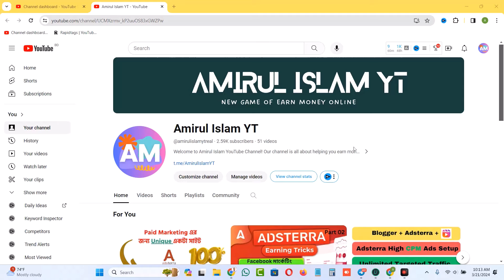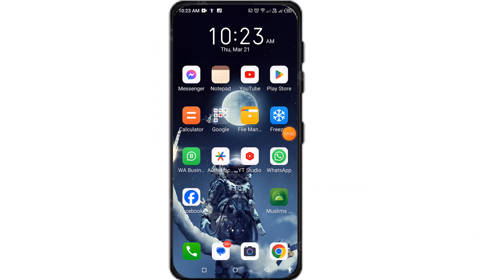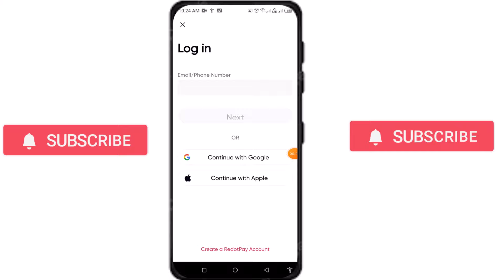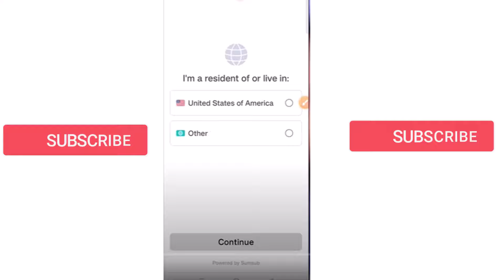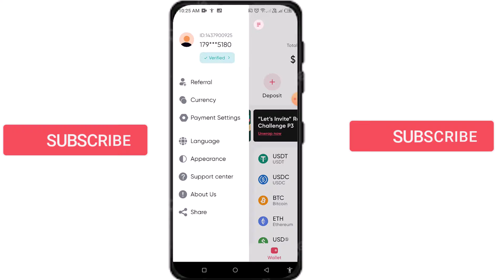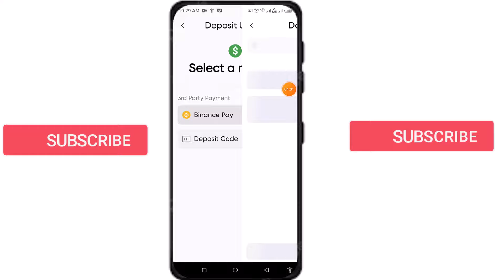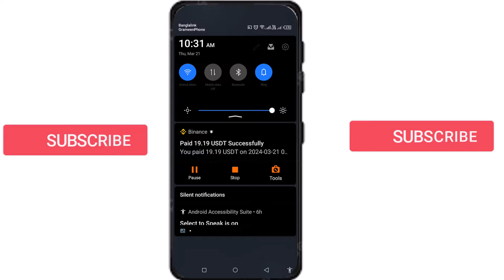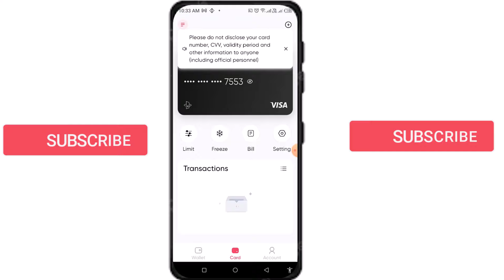Free Virtual Visa card In Bangladesh | Get Free International Mastercard | RedotPay Virtual Card